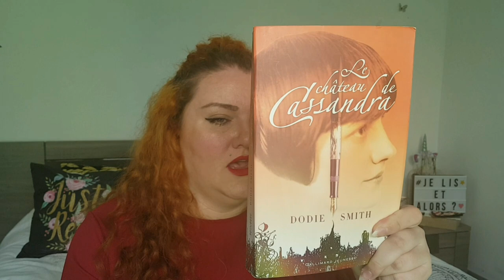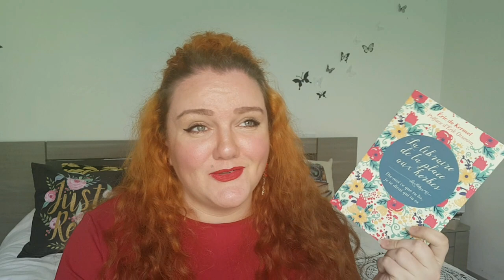Update Lecture # 22- Une déception, un bon classique...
◄Hey ! Pour plus d’informations, déroule la barre d’infos ! (😊 )►
Active la HD, tu verras mon nez !

Bonjour! Dans cet update lecture, je vous parle de (liens vers mes critiques sur Babelio) :

N’hésite pas à cliquer sur j’aime si tu as aimé la vidéo, ça ne coûte rien et ça m’encouragera à continuer pour m’améliorer.

♫Crédit Musique : Musique libre de droits (intro et fin) Sofa par Dazie Mae

♪Yuku – Charuzu
Musique proposée par Whoo.fr

•Crédit photo : toutes les images utilisées (photo d’introduction de la vidéo) ont été achetées via ADOBE STOCK.

❤ J’ai également un blog consacré à la lecture, où je donne mes avis et où je livre mes pensées du moment 😊 :

■Bon visionnage et n’hésite pas à laisser un commentaire 😊